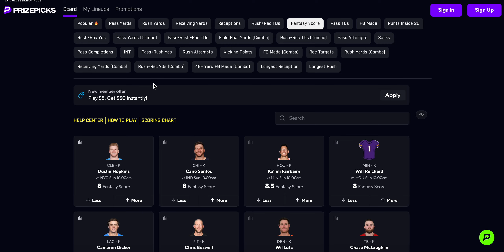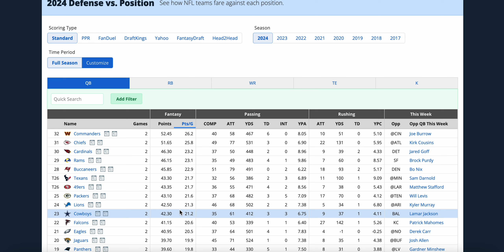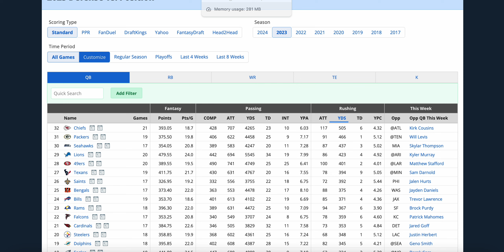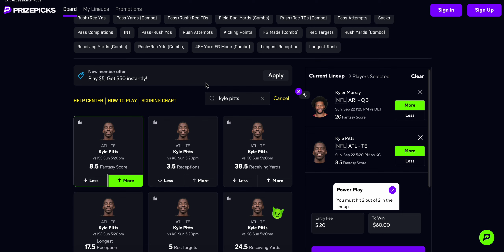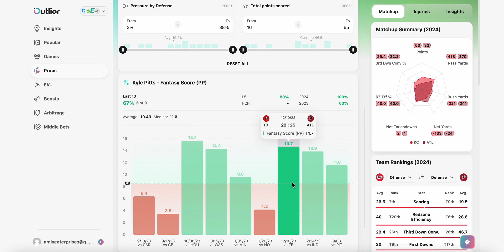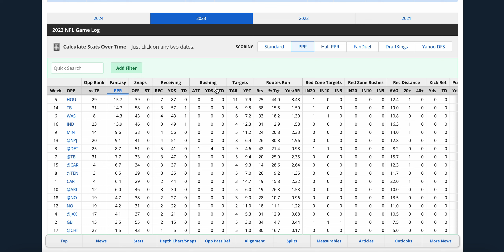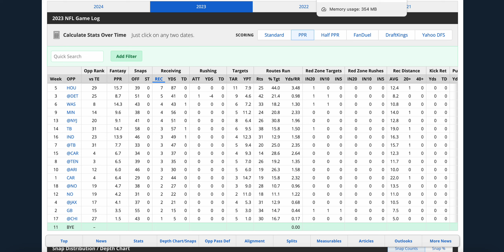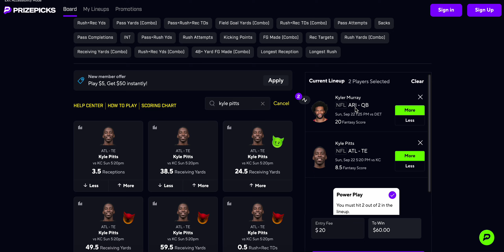NFL PRIZE PICKS PLAYER PROPS WEEK 3 SUNDAY 9/22/2024 NFL PROPS / NFL DFS / NFL PICKS / NFL FANTASY